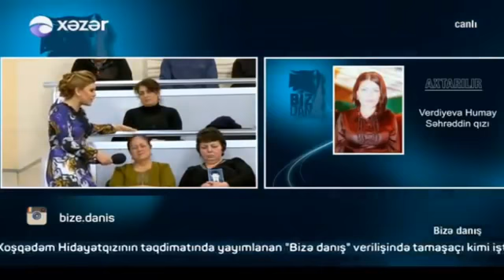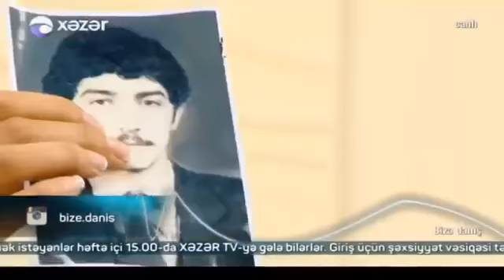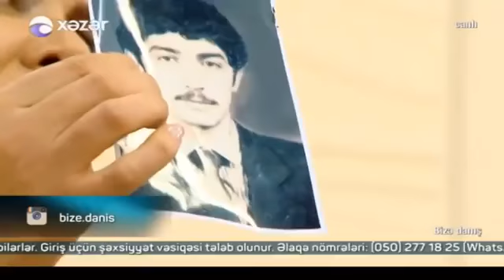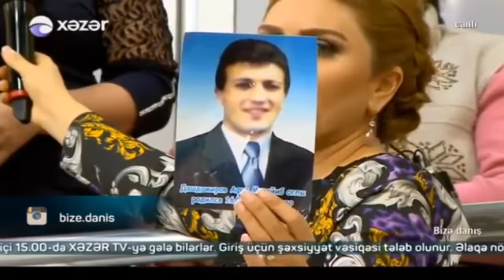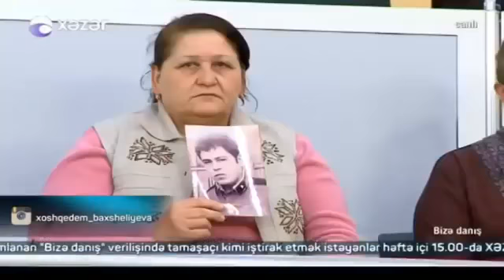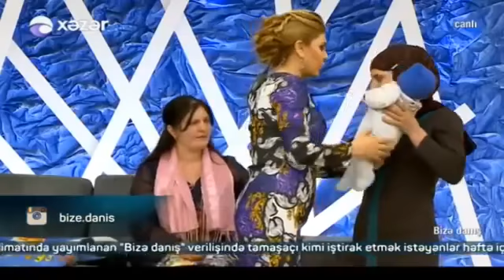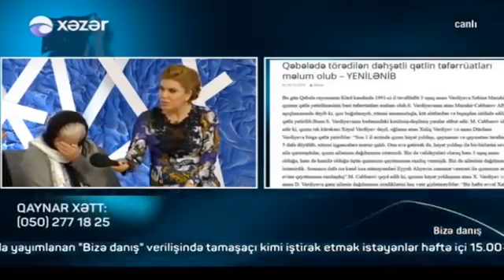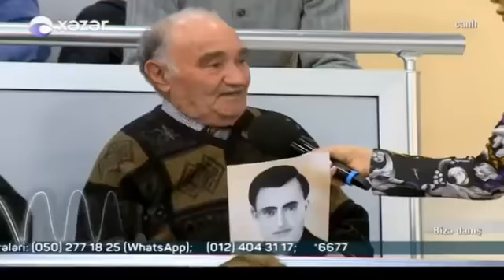Bize danis 20 fevral 2017 Tam verilis / Bize danis 20.02.2017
Bize danis 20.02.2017 / Tam veriliş
Bizə danış 20 fevral 2017